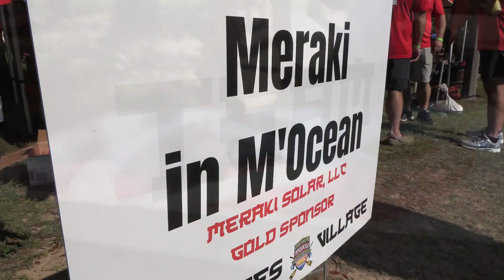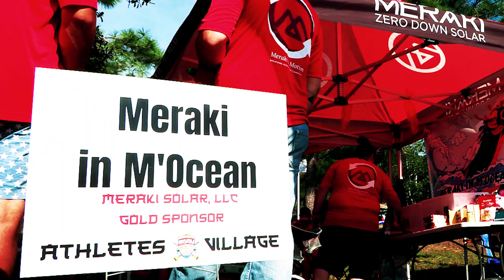Meraki In Motion Dragon Boat Races 2021